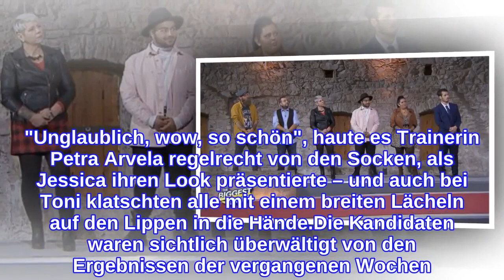So toll sehen "Biggest Loser"-Kandidaten nach Umstyling aus!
So krass haben sich The Biggest Loser-Kandidaten verändert! Gianluca, Ole, Jessica, Toni, Luca und Sonja haben es in der Abnehm-Show bis ins Halbfinale geschafft. Von der griechischen Insel Naxos ging es für die Gruppe nun ins kalte Tirol. Dort stand vor der ersten Challenge das große Umstyling an. In schicken Outfits traten sie auf die Bühne – und flashten nicht nur die Coaches, sondern gerieten auch beim Blick auf das eigene Spiegelbild komplett aus dem Häuschen!"Als Gianluca um die Ecke kam, dachte ich mir: Wow, der Junge sieht echt fantastisch aus", war Coach Ramin Abtin (48) begeistert, als der Kölner als Erster über den Laufsteg ging. Doch auch bei seinen Mitstreitern fiel so manche Kinnlade runter. "Unglaublich, wow, so schön", haute es Trainerin Petra Arvela regelrecht von den Socken, als Jessica ihren Look präsentierte – und auch bei Toni klatschten alle mit einem breiten Lächeln auf den Lippen in die Hände.Die Kandidaten waren sichtlich überwältigt von den Ergebnissen der vergangenen Wochen. "Ich hab eine geile Drecksau im Spiegel gesehen. Holla die Waldfee, das bin ich?!", meinte Luca und konnte es kaum fassen. "Das fühlt sich unreal an. Man schaut in den Spiegel und sieht einen ganz anderen Menschen", versuchte Sonja ihre Gefühle in Worte zu packen. "Ihr seht so geil aus, echt mega!", grinste Ole seine Konkurrenten kopfschüttelnd an, als er schließlich als Letzter ins Studio kam."The Biggest Loser", am 28. März 2021, um 17:35 Uhr in SAT.1; das große Finale am Montag danach, 29. März 2021, um 20:15 Uhr, in SAT.1.Tipps für Promiflash?
INFORMATION
• Source: promiflash